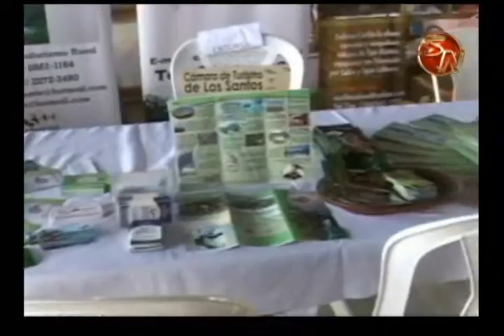Feria Brunca Emprende 2014 generò 20 millones de colones